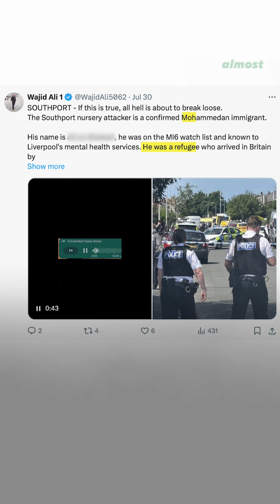在穆斯林移民被誤傳為刺死女童案兇手後，英國極右翼成員在各大城市引發嚴重暴動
英國極右派支持者在該國各地發起反移民和反穆斯林的暴動，起因是有三名女孩在泰勒絲（Taylor Swift）主題的舞蹈課上被殺害，事後一位穆斯林移民被誤認為兇手。

在英國西北部的南港（Southport），三名分別為 6 歲、7 歲和 9 歲的女童，在 7 月 29 日星期一被持刀刺死，另有 8 名兒童與 5 名成人受傷。

兇手後來被確認為 17 歲的盧達庫巴納（Axel Rudakubana），他被控有 10 項謀殺未遂，但因為未成年而一開始未被公開身份。

在謀殺新聞爆發後，人們開始宣稱兇手是一名正在申請庇護的穆斯林，儘管盧達庫巴納事實上是出生在卡地夫（Cardiff）的英國公民，父母為一對盧安達基督徒。

知名的極右翼成員和他們的支持者在 X 上轉發與該事件不具關聯性的穆斯林人名和照片。大量的錯誤資訊促使法院公佈了盧達庫巴納的名字。

然而，極右團體已透過 Telegram 組織暴動，並開始與警方發生衝突。

第一起動亂在 7 月 30 日為受害者舉辦的追悼守夜活動後爆發。

極右翼團體「保衛英國聯盟」（English Defence League）的成員們持磚塊襲擊警察、放火燒警車，後闖入當地清真寺並放聲大吼「把他們送回去」。

「保衛英國聯盟」成立於 2009 年，是一個極右派、反伊斯蘭團體。他們不認為少數民族可以成為英國人，並深信伊斯蘭對英國價值構成威脅，更聲稱要保護由於移民率上升而逐漸「凋零」的英國文化。

8 月 5 日星期天，近 700 名暴民集結在羅瑟罕（Rotherham）縱火燒毀一所收容難民的臨時旅館，與警方之間引爆衝突。

暴動現已遍及英國四處，甚至蔓延到愛爾蘭的貝爾法斯特（Belfast）。警方目前已逮捕超過 400 人，並有數十名警察受傷。

英國首相施凱爾（Keir Starmer）譴責暴動，將其視為「極右翼的暴徒行徑」，並稱參與者將後悔為之。